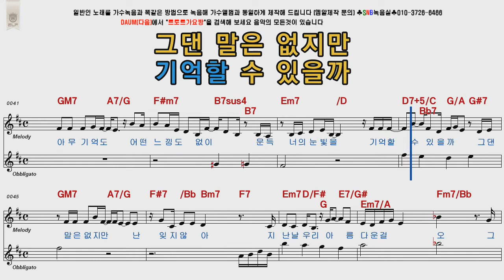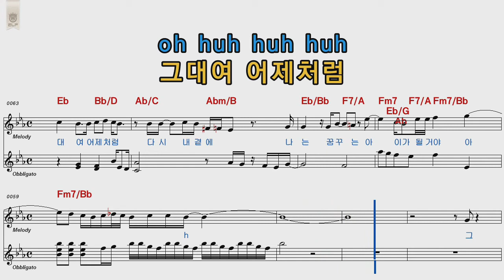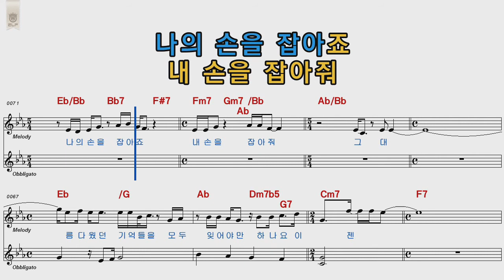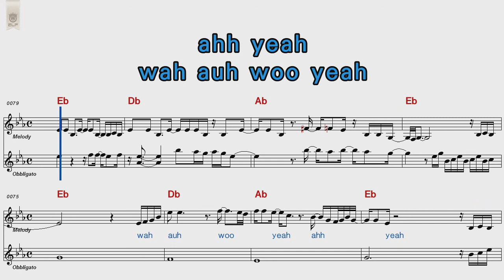신효범 이별연습